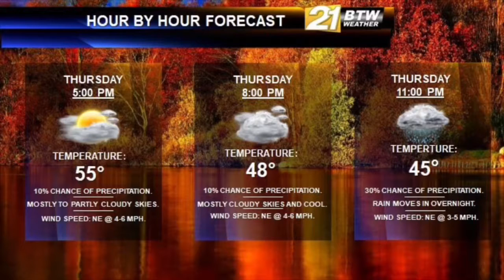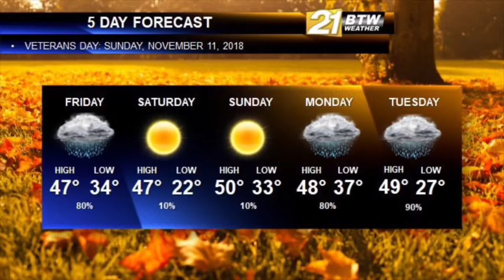BTW21Weather video forecast for Thursday, November 8, 2018.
Here is your BTW21Weather video forecast for Thursday, November 8, 2018.
As the weekend is on the way, much below average temperatures are in the making.
More rain is expected for the start of next week.